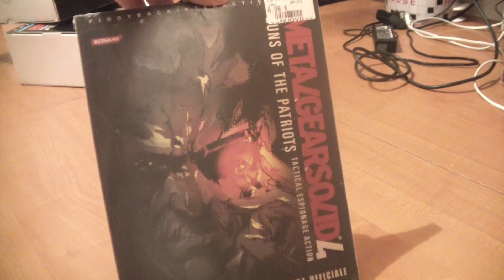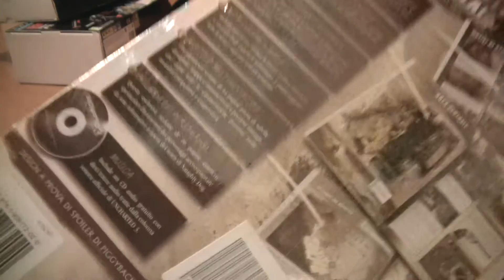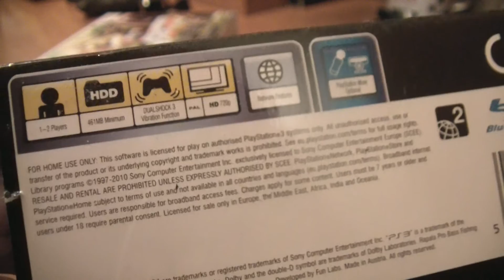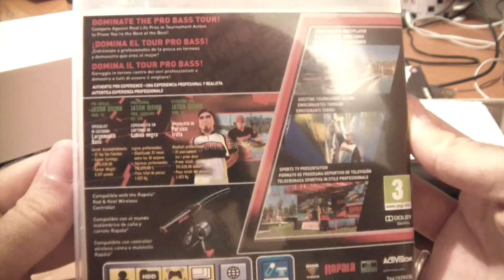[UNBOXING] Rapala's Pro Bass Fishing - PS3